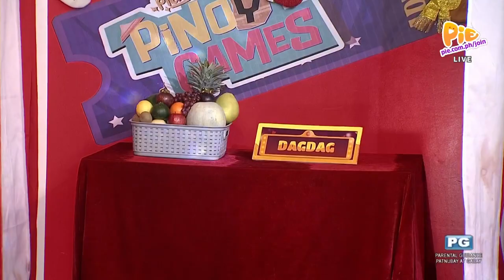DAGDAG BAWAS (1/3) | December 28, 2022 | PIE Channel